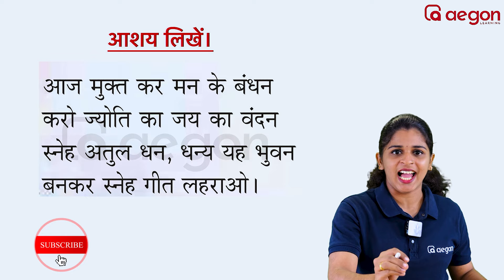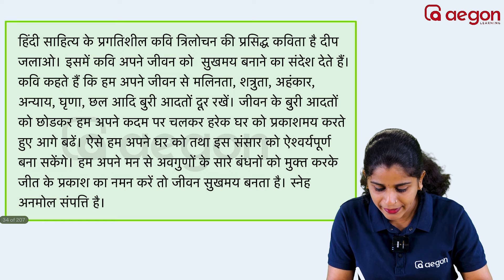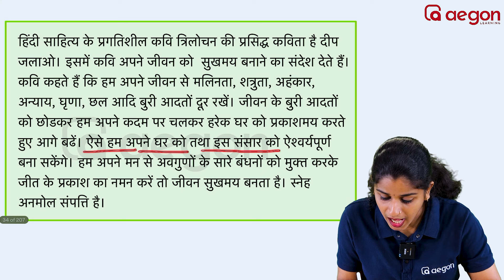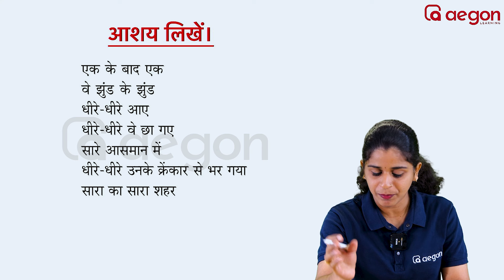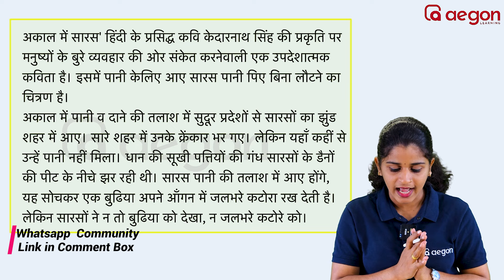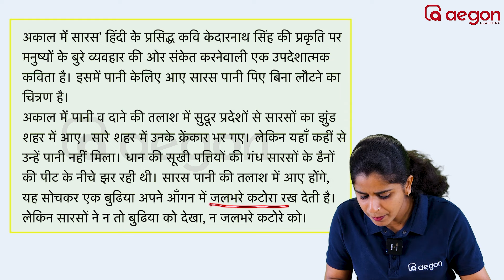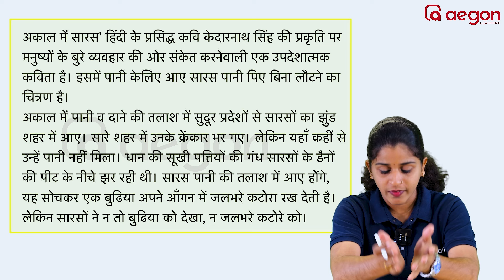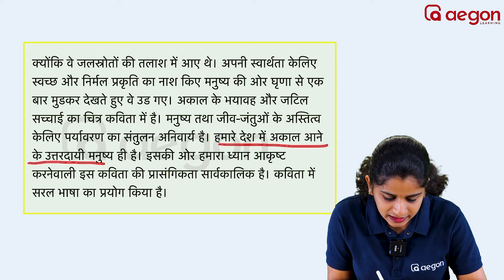8 Mark നേടാം ഒറ്റ വീഡിയോയിൽ 🤩| CLASS 9 HINDI EXAM PREPARATION | ഇങ്ങനെ മാത്രം ഇത് പഠിച്ചെടുക്കൂ 💯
Class 09 Hindi Exam Preparation | Hindi Class 9 | Aegon Learning